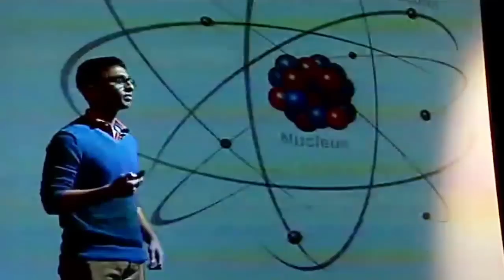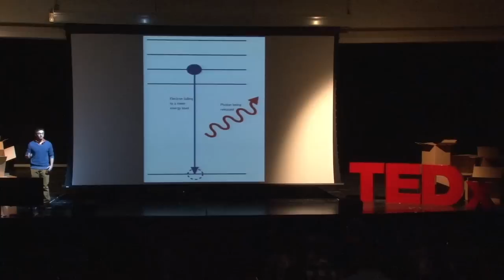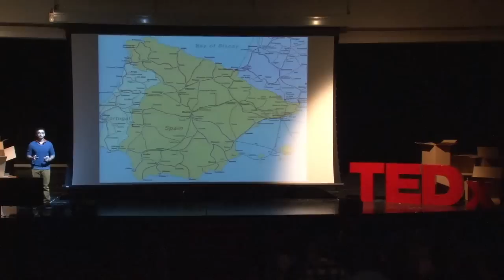Photonic Molecules - The Future is Bright: Nirekh Das at TEDxYouth@DAA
In High School Physics we are taught the fundamental law that everything, apart from energy, is matter. Surprisingly, researchers at MIT have disproved this. To further challenge the theory, Nirekh Das, an 11th grade student at Dubai American Academy, will explain how our perception on light has changed and the potential technological advances that accompany this profound perspective.